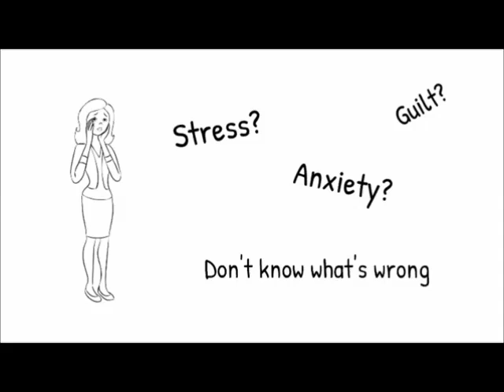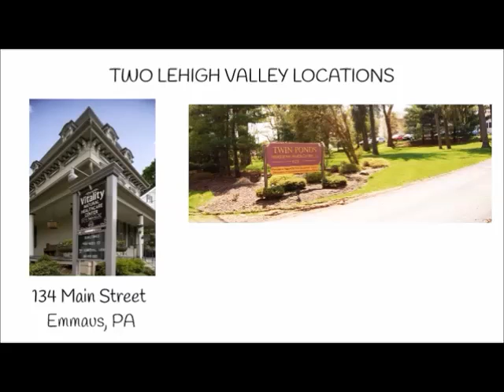EFT Lehigh County Pennsylvania EFT Lehigh County Pennsylvania EFT Lehigh County Pennsylvania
Lehigh County, Pennsylvania, EFT, PA

Meg Deak Life Rhythms

Life Rhythms offers practical, innovative tools and stress management techniques as well as the support of an intuitive counselor & anxiety specialist to help you find lasting relief and become more resilient, as well as to change the old thought and behavior patterns that get in your way. Life Rhythms helps you find the calm in the storm, return to balance and become more happily productive.

Talk is not enough! Telling your stories over and over is not the answer. Your past can inform you, or it may cause you to react in ways that keep you stuck. Telling your stories and using innovative tools like Emotional Freedom Techniques (EFT), can be powerful and transformational.  When you are overwhelmed by stress and tension, Vibroacoustic Therapy and Brainwave Entrainment can help slow down your brain and deeply relax your body.

Meg Deak, MCAT, LPC is a licensed professional counselor, music therapist, neuroacoustic practitioner and Emotional Freedom Techniques practitioner.  For over thirty years, Meg has explored pathways to emotional well-being as well as the holistic impact of vibration, sound and music. Meg enjoys working with motivated teens and adults. She has a gentle, direct style that quickly gets to the root of an issue. You can find Meg at two Lehigh Valley Locations: Vitality, 134 Main Street in Emmaus and Twin Ponds Integrative Health Center, 628 Twin Ponds Road in Breinigsville.

628 Twin Ponds Road, Breinigsville, PA 18031